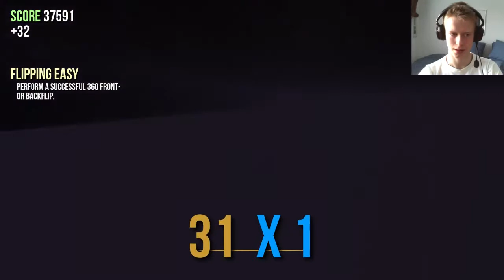TESTATAAN GOAT SIMULATOR!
Videota kuvatessani sain lieviä mielenterveysongelmia :D
Like/Sub! :D